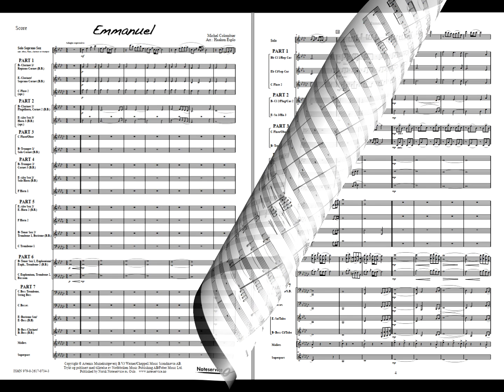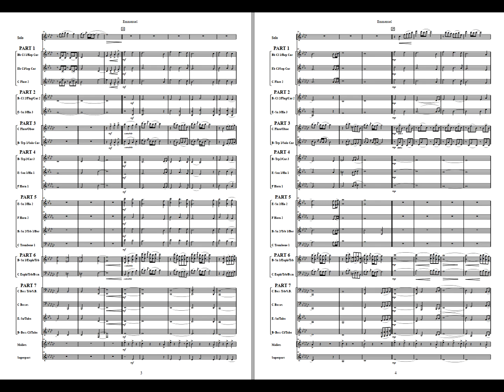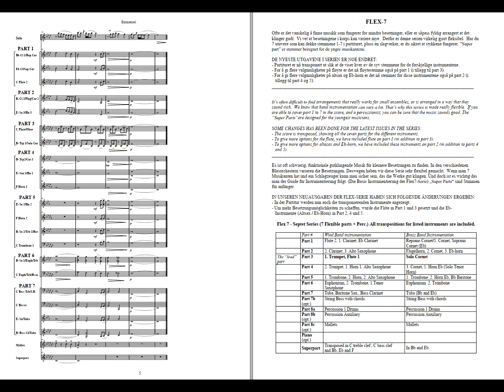Emmanuel - Colombier /Arr.: Haakon Esplo. Flex 7 SOLOIST Grade 2 (3,5)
The award-winning French composer, songwriter and conductor Michel Colombier (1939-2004) is perhaps best known for his film scores. He has written chamber music, ballets, music for television and popular works for various instruments.

Michel Colombier wrote the beautiful piece of music, Emmanuel, in memory of his son who died at only five years old.
Colombier’s own recording «Wings» (1971) features an oboe soloist. Since,, several great musicians have recorded it. Most notable are Branford Marsalis (Soprano sax) and Chris Botti (Trumpet).